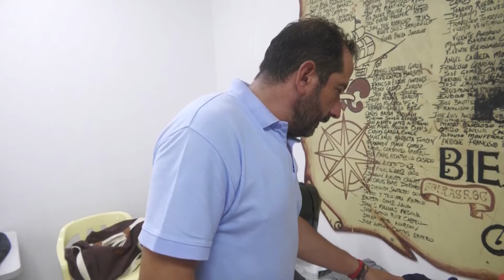70 000 cohetes en 20 minutos, esto es la Cordà de Paterna Valencia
La calle Mayor de localidad valenciana de Paterna se iluminó anoche con el estallido de los 70.000 cohetes que se dispararon en apenas 20 minutos en la Cordà, considerada la cita pirotécnica más famosa del verano valenciano.

Más de 150 personas, entre agentes de la Policía Local, Protección Civil, y Fuerzas y Cuerpos de Seguridad del Estado, velaron este año por el seguro desarrollo de la Cordá, la primera que se celebra tras el parón de la pandemia.

Paterna ha sido nombrada como Ciudad del Fuego y la fiesta, reconocida este año como Bien de Interés Cultural de la Comunidad Valenciana.